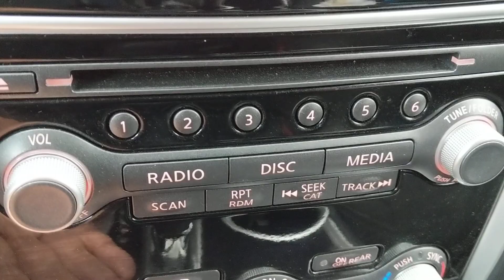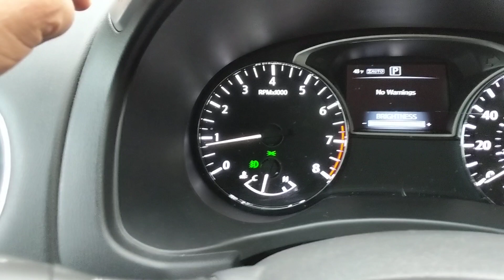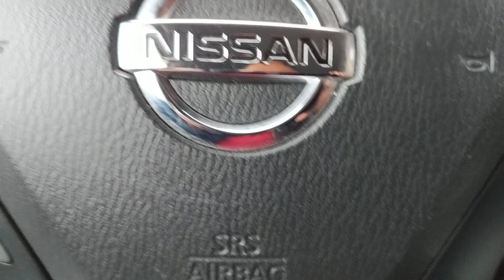2019 Nissan Pathfinder SV como ajustar el brillo de los controles más luz en la pantalla dash board